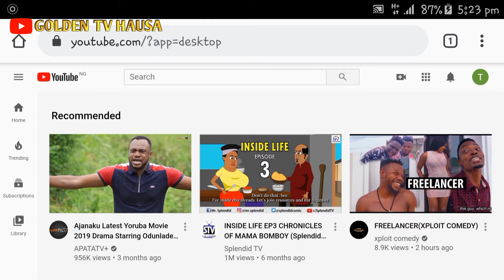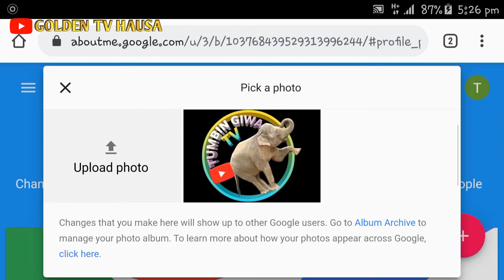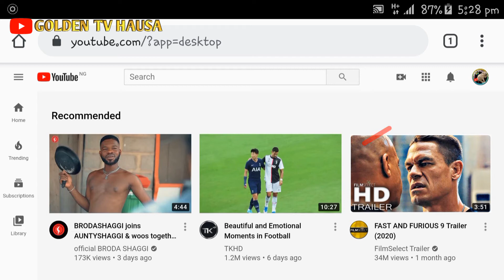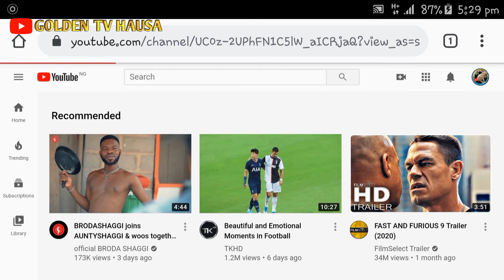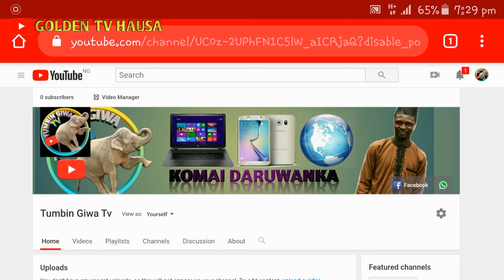YADDA AKE BUDE YOTUBE CHANNEL har a dinga biyanka kudi (upload logo & channel art) darasi na shida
Masoya wannan channel mai albarka muna godiya da ziyarar channel dinmu da kukeyi